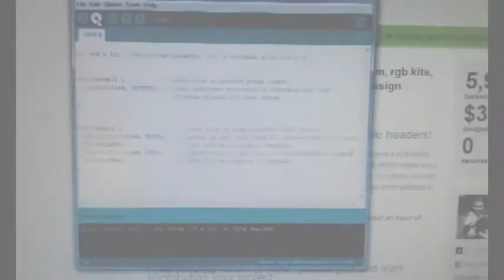Arduino - Lekce 2